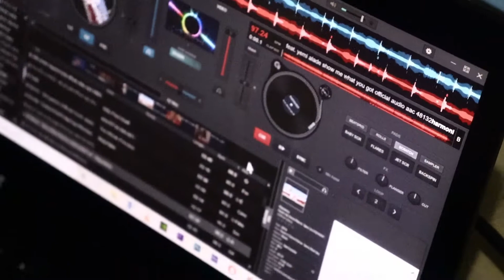DAVIDO MEDIA & TONY HOUSE PARTY VIDEO....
CAMERA BY:

DAVIDO MWITI.

EDITING:

DAVIDO MEDIA LTD.